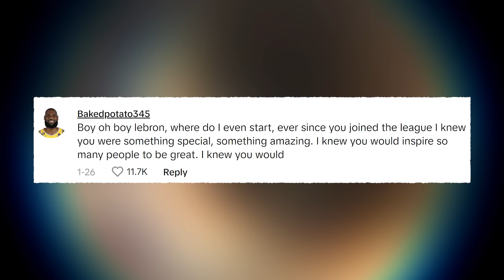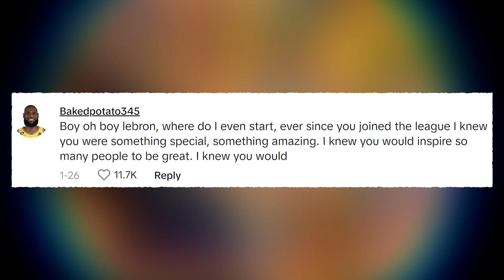The Lebron James 'You Are My Sunshine' Edits Are Creepy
Boy oh boy Lebron, where do I even start.

2050 - That Night

Dank Lollies
FreeGamer
richtofen
Alizard